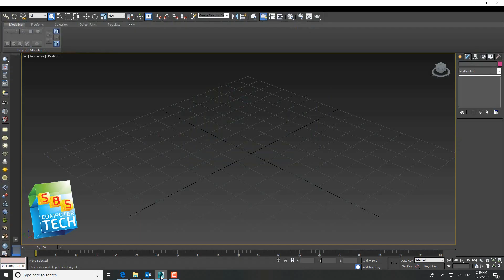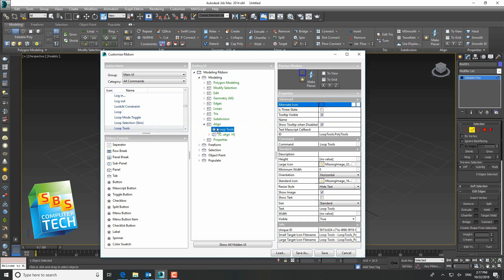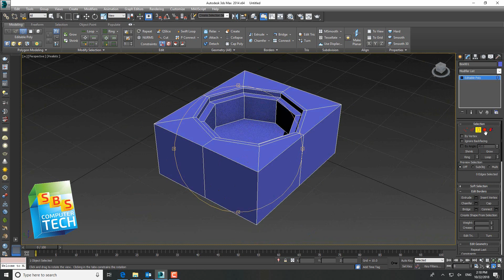كيفية عمل حفرة دائرية في برنامج ثري دي ماكس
Easiest way for making circle hole in 3d's Max!